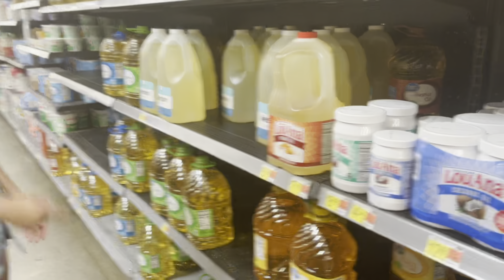College Move-In Day |Sophomore year at Loyola University Maryland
Hey y’all! In this video I will be moving into college for my Sophomore year!Enjoy!
For personal reasons I will not be making it known which dorm I live in.
Some of the footage was lost in the process of editing so the video is a bit short.

1st- Ice Tea by Not The King
2nd- Aaliyah - one in a million
3rd-Summer Walker -Body
4th-Chill day-Lakey inspired
5th- it’s near-DJ Quads
6th-Rocket [Garren remix]